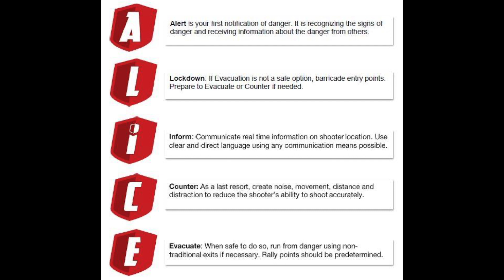World News Update 🌎 December 2nd, 2021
Our Team works hard in able for you to be able to get your daily school 🔔  updates.